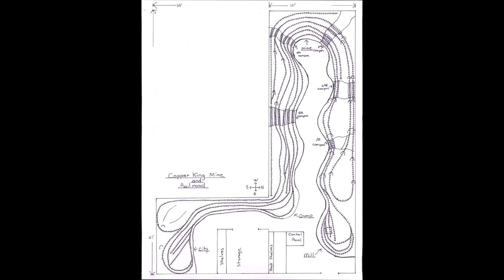9. The Bridges of Carr Fork and layout construction, Copper King Mine and Railroad.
The bridges of Carr Fork canyon, there was nothing like it in the world so many high mountain bridges in one place, it looked like a model railroad. So, it was a must for my Copper King Mine and Railroad. Once at Bingham canyon Utah now it is all gone.